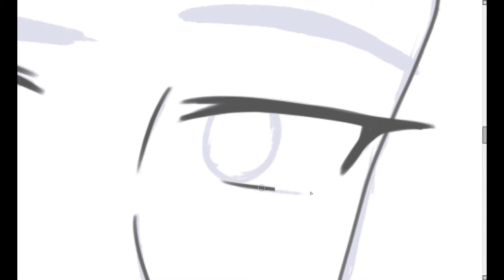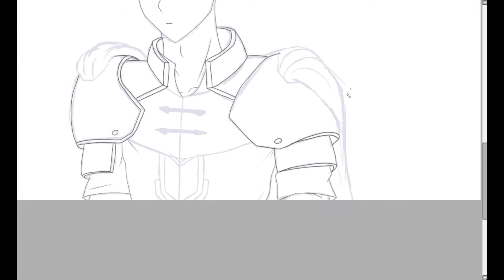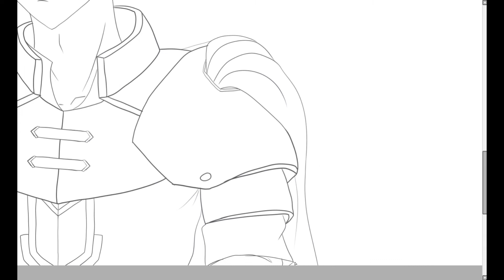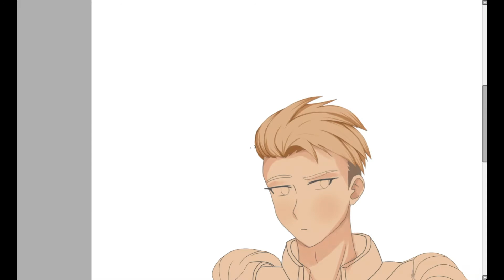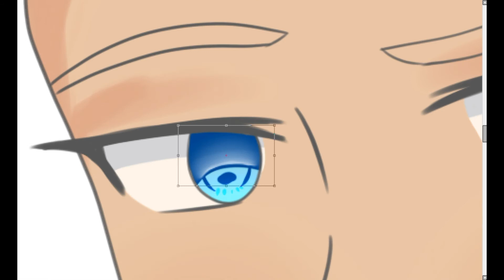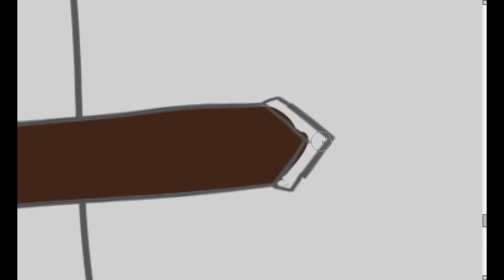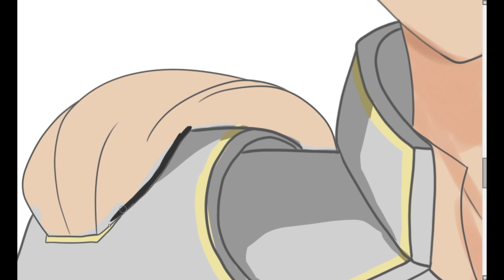Soren | ⭐️The Dragon Prince Speedpaint ⭐️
software used for paint~ Paint tool SAI
software used to record~ Movavi screen capture
software used for editing~ Movavi Video Suite 15
drawing tablet~ Huion GT 185